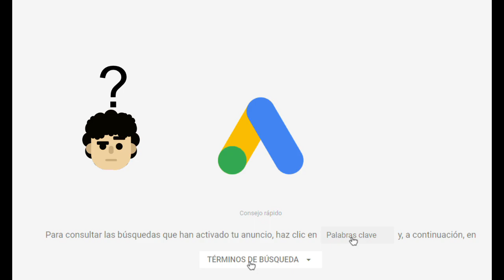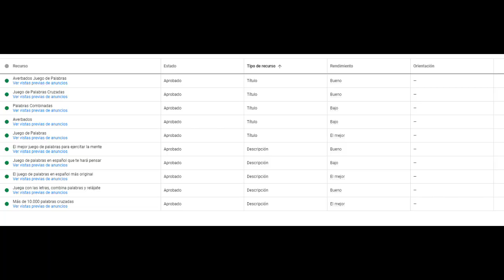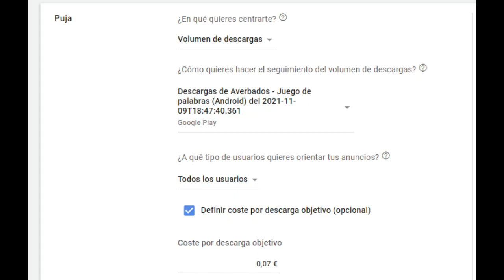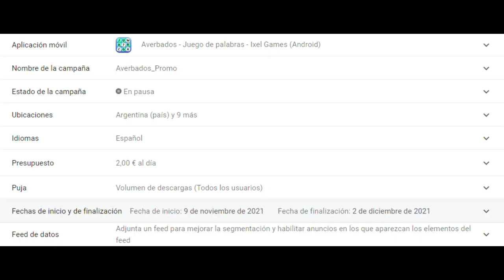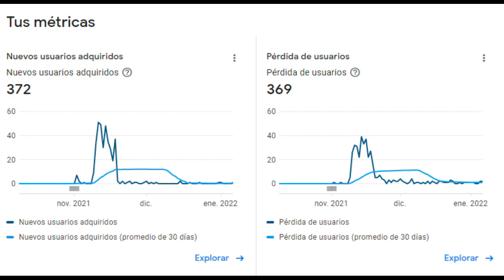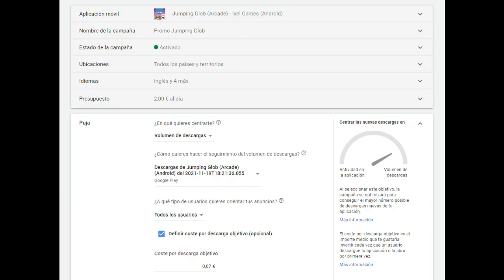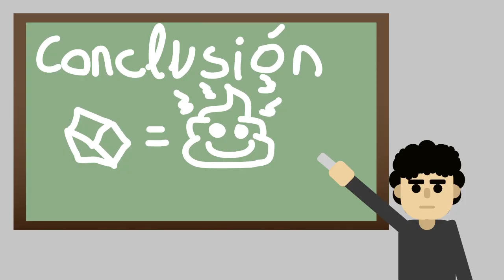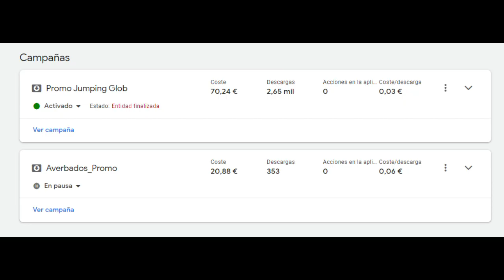Campañas Google ADS - Merecen la pena?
Hola de nuevo gente, primero desear a todos que tengáis un gran 2022, que hagáis muchos juegos y que todo os vaya bien. Empezamos el año con este vídeo donde hablo de las campañas de Google Ads, he creado un par de ellas para probar y os cuento como me han ido, como se configuran, algunos humildes consejos y si merecen o no la pena, siempre desde mi punto de vista. Espero que os guste el vídeo y dejéis vuestro like ;)